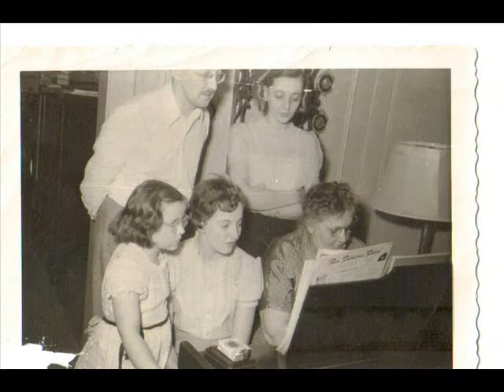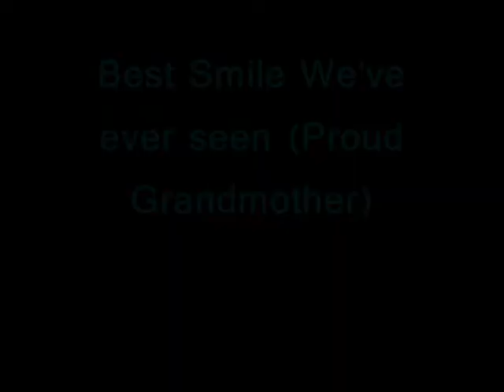R.I.P. Patricia Wanzer (1944-2007)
Here are some images of Patricia Wanzer (Claudine's Mother and Jimmy's Brother) from August 2, 1944, to November 15, 2007. They're taken on the second half of March 2008.
0:00 - Intro
0:04 - August 2, 1944-December 31, 1969
0:41 - January 1, 1970-September 29, 1995
2:22 - September 30, 1995
2:45 - October 1, 1995-November 26, 2003
3:00 - November 27, 2003-November 15, 2007
4:32 - Ending